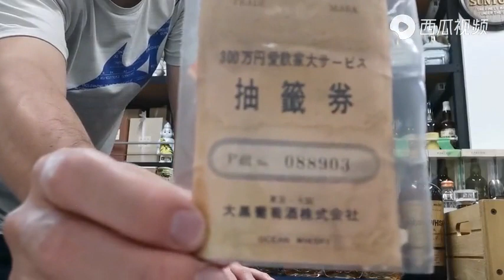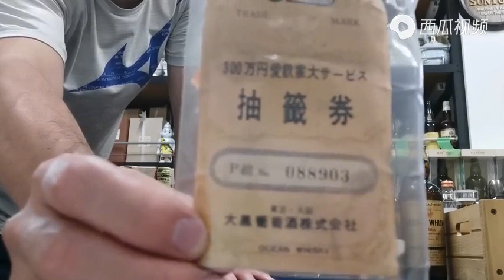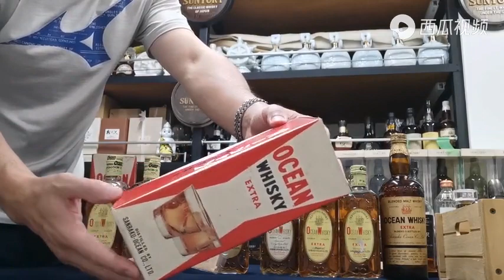老轻井沢威士忌，【高価買取】【出張買取】【查定無料 】選べる買取サービスは、すべて無料なのでぜひご利用くださいませ。